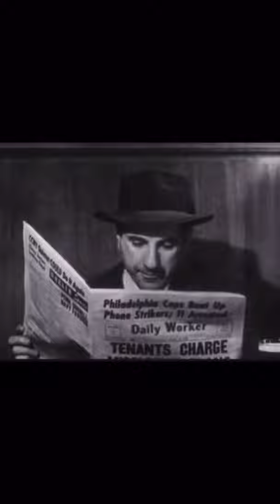HOW TO SPOT A COMMUNIST! | Fallout Part 1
What's going on Initiate, Bird here and TODAY I decided to start a NEW SHORTS SERIES, real life Fallout infomercials. These are from the 1950s infomercials that are extremely similar to the ones in fallout the game. I hope you enjoy. AD Victoriam!🖤